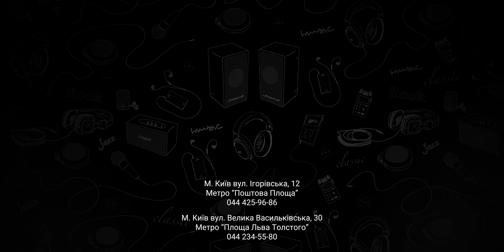Soundcore Select 2 | Огляд Bluetooth-колонки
0:00 - Інтро
0:53 - Комплектація
1:06 - Дизайн
2:48 - Звучання
5:21 - Автономність
5:40 - Висновок

Про що канал?

Ми знімаємо огляди навушників, портативних аудіо плеєрів, акустики, колонок та на іншу цікаву техніку та гаджети. Знаємо, що таке Hi-Fi, Hi-End, Hi-Res і готові про це розповісти Вам. Наш канал насамперед створений для того, щоб нагадати всім, що таке якісний звук. Адже в епоху цифрових технологій в музичних композиціях стисненого аудіо формату MP3 перестали проявлятися душа та детальність. Люди тепер обмежуються своїм телефоном та дешевими затичками та вкладишами.

Якщо Ви поціновувач якісного та СПРАВЖНЬОГО звуку або Вам просто цікава аудіотехніка – ласкаво просимо на наш YouTube-канал інтернет-магазину PORTATIV.UA, який по праву вважається найкращим магазином персонального аудіо в Україні. На наших вітринах є великий асортимент аудіотехніки – від навушників до елітних цифро-аналогових перетворювачів (ЦАП). У нас можна послухати будь-яку аудіоапаратуру з навушниками, які продаються в магазині.